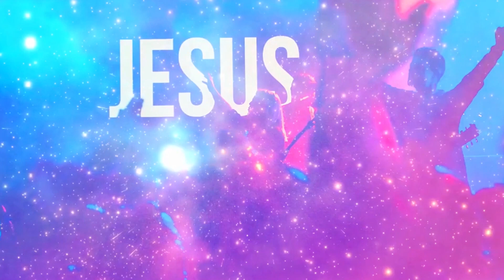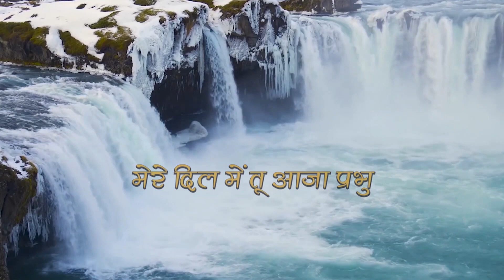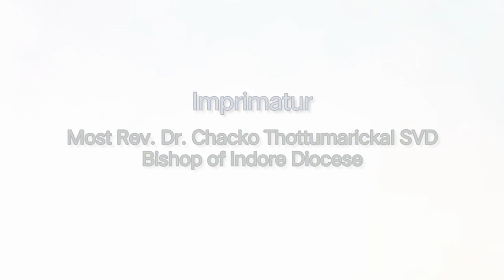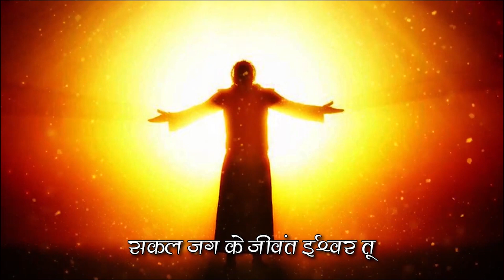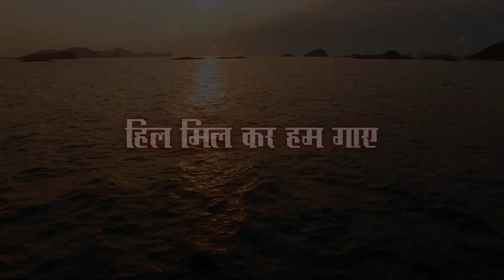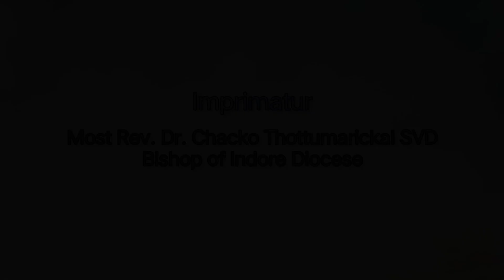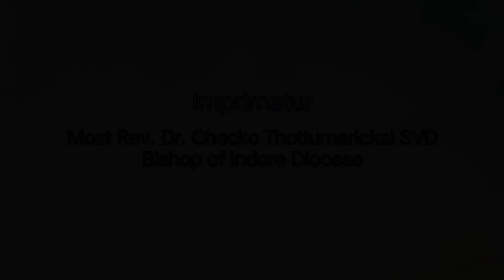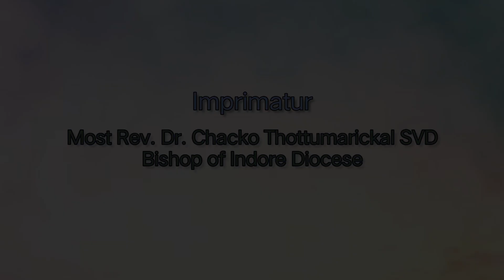Latest Hindi Christian Devotional Songs - Prashansa Vol. 2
Presented by Catholic Diocese of Indore
Imprimatur : Most Rev. Dr. Chacko Thottumarickal SVD
Lyrics & Music by Rev. Fr. R. Antonysamy
Music Arrangement & Mixing : Mr. Peter Jamra